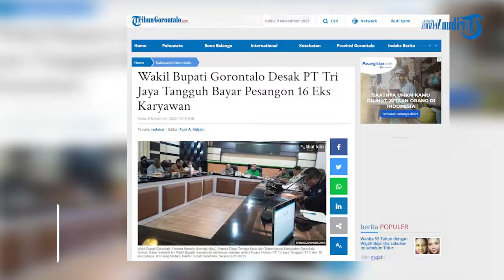Wakil Bupati Gorontalo Desak PT Tri Jaya Tangguh Bayar Pesangon 16 Eks Karyawan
Laporan Kontributor TribunGorontalo.com : Sri Aprilia Mayang/Azhar Kusuma

TRIBUNGORONTALO.COM, Limboto - Wakil Bupati Gorontalo Hendra Hemeto, mendesak PT Tri Jaya Tangguh (TJT) agar segera membayar pesangon 16 eks karyawan mereka.

Artikel ini telah tayang di Tribungorontalo.com dengan judul Wakil Bupati Gorontalo Desak PT Tri Jaya Tangguh Bayar Pesangon 16 Eks Karyawan,
Penulis: redaksi | Editor: Fajri A. Kidjab